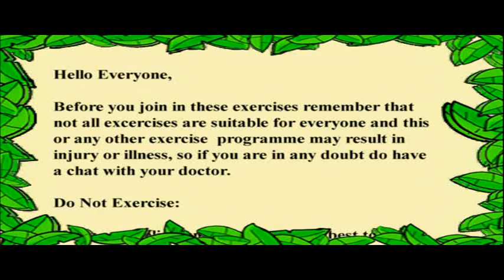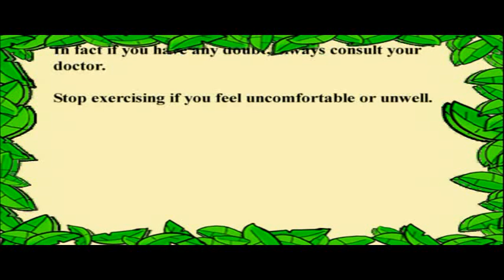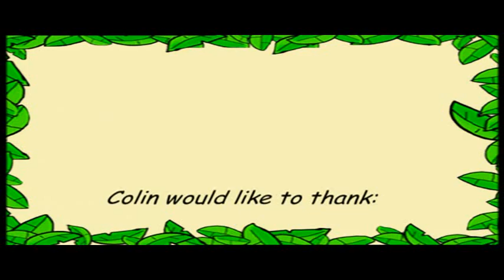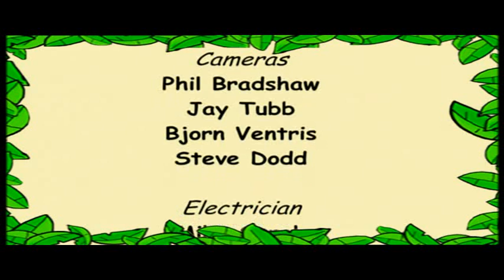Fun Yoga For Kids 1hour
Barbara Currie - Fun Yoga For Kids